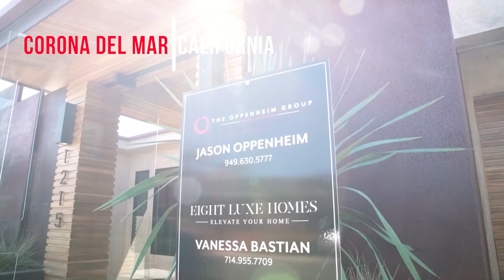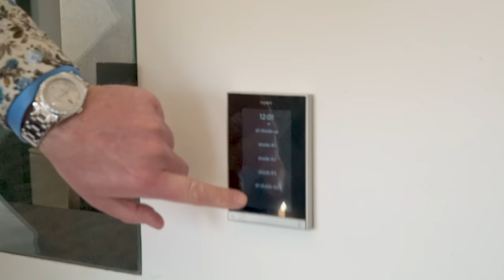BEHIND THE SCENES ON A PRODUCER MICHAEL SHOOT! (NEW CAMERA MAN!)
We hope you enjoy this Behind the Scenes look at what goes on during a Producer Michael video shoot when Adam's camera stops rolling. Let us know in the comments if you'd like to see more behind the scenes videos like this and remember to leave a thumbs up if you think Tristan did a great job!